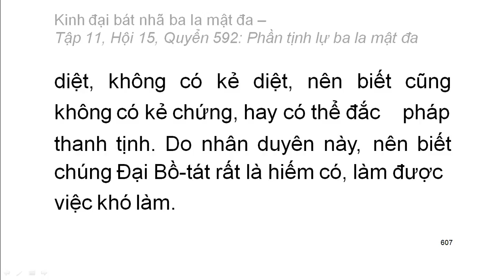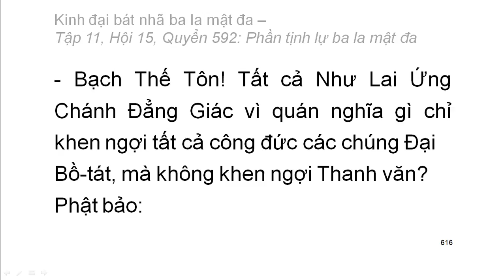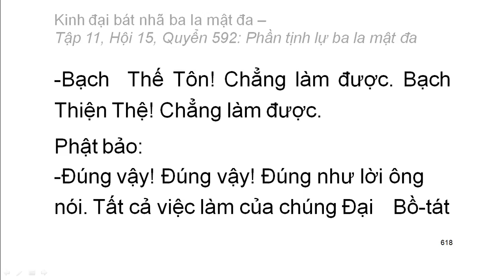Quyển .../600: Kinh đại bát nhã ba la mật đa (tiếp)